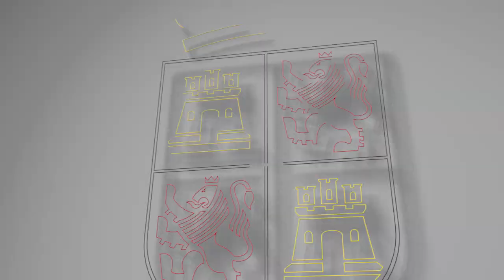Protocolo de colaboración entre la Junta de Castilla y León y el Gobierno de Cantabria